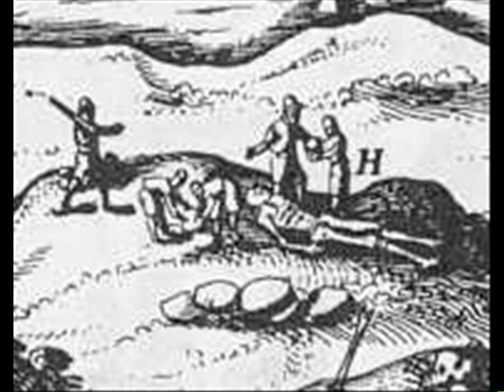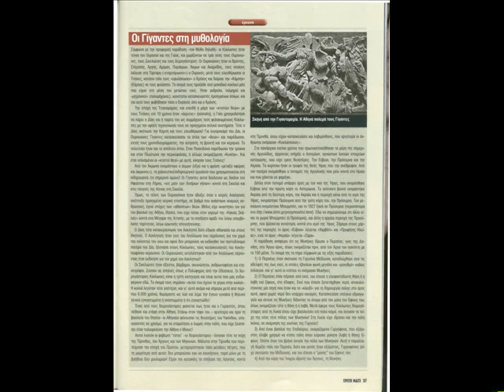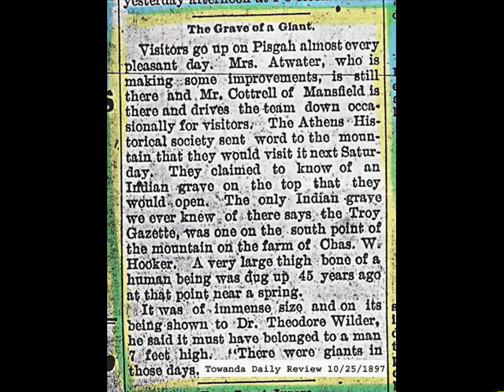ΓΙΓΑΝΤΕΣ-ΜΕΡΟΣ ΔΕΥΤΕΡΟ-ΜΗΠΩΣ ΥΠΗΡΞΑΝ...wmv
ΜΕΣΑ ΑΠΟ ΕΙΚΟΝΕΣ ΘΑ ΠΡΟΣΠΑΘΗΣΟΥΜΕ ΝΑ ΤΕΚΜΗΡΙΩΣΟΥΜΕ ΤΗΝ ΥΠΑΡΞΗ ΤΩΝ ΓΙΓΑΝΤΩΝ ΑΠΟ ΤΗΝ ΑΡΧΑΙΟΤΗΤΑ ΕΩΣ ΚΑΙ ΤΗΝ ΤΩΡΙΝΗ ΕΠΟΧΗ.ΤΟ ΝΑ ΑΠΟΔΗΚΝΥΕΙΣ ΟΤΙ ΕΓΙΝΑΝ ΚΑΝΑ 2 ΦΩΤΟ ΕΠΕΞΕΡΓΑΣΙΑ ΟΠΩΣ ΠΟΛΛΟΙ ΕΡΕΥΝΗΤΕΣ ΚΑΤΑΦΕΡΑΝ ΚΑΙ ΜΠΡΑΒΟ ΤΟΥΣ ΓΙΑ ΤΗΝ ΠΑΡΑΤΗΡΗΤΙΚΟΤΗΤΑ ΤΟΥΣ..ΔΕΝ ΑΠΟΤΕΛΕΙ ΚΑΙ ΕΠΙΧΕΙΡΗΜΑ ΓΙΑ ΕΝΑΝ ΣΚΕΠΤΟΜΕΝΟ ΚΑΙ ΛΟΓΙΚΑ ΚΡΙΝΩΝ ΕΡΕΥΝΗΤΗ ΤΗΝ ΜΗ ΥΠΑΡΞΗ ΤΟΥΣ...ΔΕΝ ΝΟΜΙΖΩ ΟΛΟΙ ΟΙ ΛΑΟΙ ΝΑ ΗΤΑΝ ΤΟΣΟ ΧΑΖΟΙ ΚΑΙ ΝΑ ΓΡΑΦΑΝΕ ΤΑΥΤΟΧΡΟΝΑ ΓΙΑ ΤΑ ΙΔΙΑ ΠΛΑΣΜΑΤΑ ΣΕ ΔΙΑΦΟΡΕΤΙΚΑ ΜΕΡΗ ΤΗΣ ΓΗΣ...ΚΑΤΙ ΣΥΝΕΒΗ...ΕΠΙΣΗΣ ΑΣ ΣΤΑΘΟΥΜΕ ΣΤΟ ΓΕΓΟΝΟΣ ΠΟΥ ΠΡΟΚΑΛΙΕ ΤΗΣ ΕΞΑΦΑΝΙΣΗΣ ΤΩΝ ΣΥΓΚΕΚΡΙΜΕΝΩΝ ΣΚΕΛΕΤΩΝ ΣΕ ΚΑΘΕ ΠΕΡΙΠΤΩΣΗ...ΜΥΣΤΗΡΙΩΔΩΣ...ΥΓ1..[ΕΠΙΣΗΣ ΓΙΑ ΤΟΥΣ ΦΑΝΑΤΙΚΟΥΣ ΤΟΥ ΔΗΜΟΣΘΕΝΗ ΛΑΙΚΟΠΟΥΛΟΥ ΚΑΙ ΟΛΟΥΣ ΤΟΥΣ ΤΡΕΛΑΜΕΝΟΥΣ ΠΑΝΩ ΣΤΟ ΘΕΜΑ ΠΑΡΑΤΗΡΗΣΤΕ ΜΑΧΗ ΣΕ ΙΝΔΙΚΟ ΕΡΓΟ ΜΕ ΠΡΩΤΑΓΩΝΙΣΤΕΣ ΜΕΡΙΚΟΥΣ ΜΠΑΧΟΜΕΧ ΣΤΟ 1.17..ΕΝΩ ΣΤΟ 1.21 ΕΧΟΥΜΕ ΚΑΙ ΜΕΡΙΚΟΥΣ ΕΡΠΕΤΟΕΙΔΗΣ..ΚΑΧΣΝΑΧ..ΜΠΟΡΕΙ ΚΑΙ ΕΝΑΣ ΜΙΣΝΑΒΑΧ...ΣΤΟ ΕΔΑΦΟΣ..]...ΥΓ2. [ΔΕΝ ΕΧΕΙ ΥΓ2...]